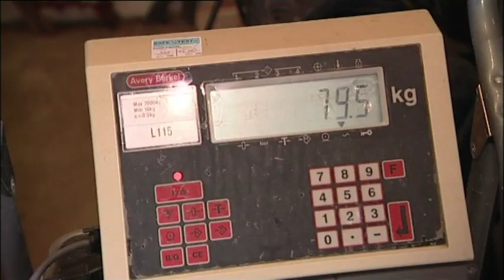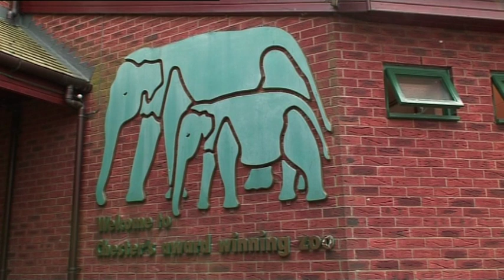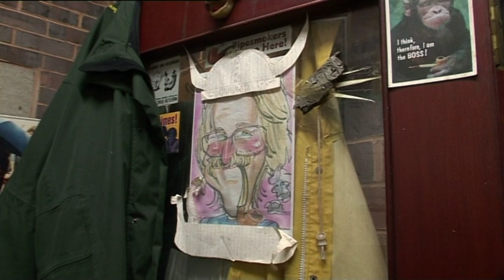Tejas The Troublemaking Lion Cub Is Keeping Zookeepers Busy | Zoo Days | Our World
In this episode, Tejas proves to be a demanding house guest for head keeper Alan Woodward, while the other zookeepers are kept busy with a flurry of activity on Lemur Island.